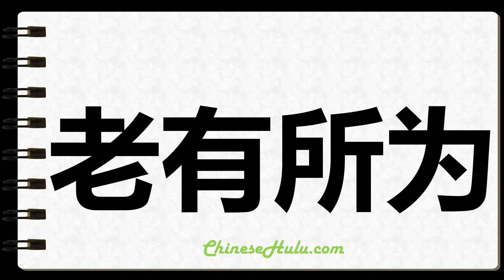How to Write Worthiness in Chinese